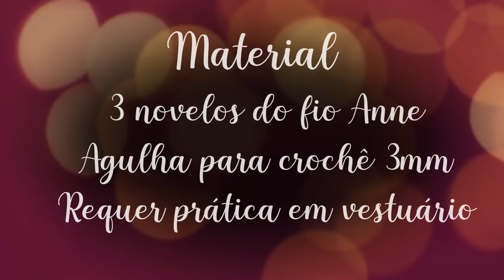Blusa Rosane Crochê - Renata Vieira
Requer prática - Blusa em croche TAM G (Para outros tamanhos, explicação no vídeo)
03 novelos de anne e agulha 3mm
APOIO